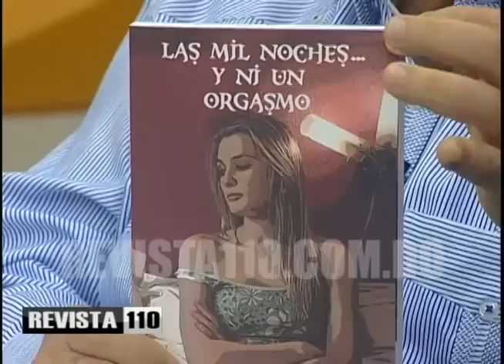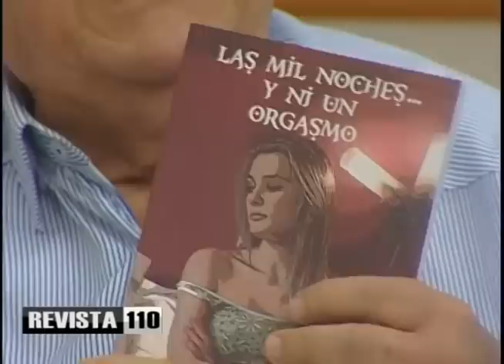Oncóloga escribe libro sobre incidencia de cáncer en la sexualidad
La oncóloga Doris Miguel presentó su libro “Las mil noches y ni un orgasmo", una recopilación de testimonios de 86 pacientes que le expresaron sus experiencias con pacientes que han experimentado una disminución de su disfrute sexual durante sus tratamientos.
Indica que este libro fue inspirado por los casos de mujeres que son mal queridas, mal acariciadas o maltratadas que son inducidas a creer que son frígidas. Expone que tras los estudios rutinarios en prevención de cáncer de seno surgieron los relatos que evidenciaron una vida sexual matizada por maltratos por parte de sus parejas y vacíos en su relación.
La doctora Miguel dijo también que el incesto es una práctica común inclusive en complicidad con la madre de la víctima, lo cual marca la vida de mujeres que desarrollan frigidez. También atribuyó la falta de respuesta sexual a morfología del órgano reproductivo femenino y la falta de educación sexual.
Dijo también que en la actualidad la prevención ha desplazado el cáncer cérvico-uterino de ser el que más ha afectado a las mujeres, pasando el de mama al primer lugar. Dijo que algunas mujeres acuden a consulta por problemas óseos que son metástasis de cáncer de mama que llegan a invadir todos los tejidos.
Asegura que la sexualidad en una paciente con cáncer de mama solo se afecta por el trastorno psicológico que produce el tratamiento o una mastectomía. Igualmente asegura que las etapas de negación y aceptación de la enfermedad y el tratamiento inciden en la conducta sexual y algunos medicamentos para la depresión disminuyen la líbido.
Miguel dice que el tratamiento de cáncer en la mujer no debe interferir en la vida sexual a menos que tenga los glóbulos bajos bajitos. Puntualiza que la pareja debe también tomar parte en el tratamiento de la enfermedad sin que interrumpa su cotidianidad.